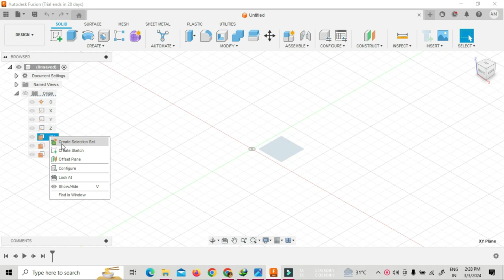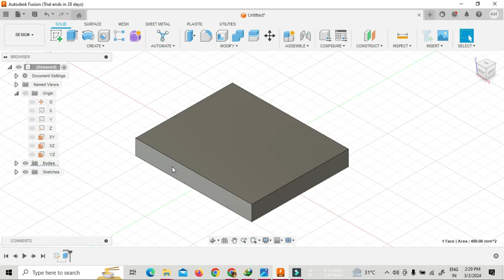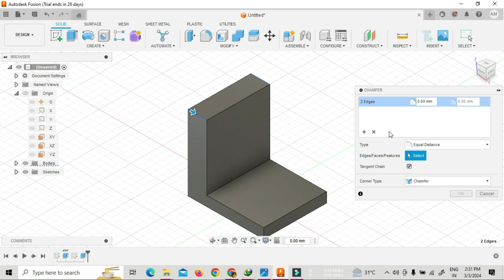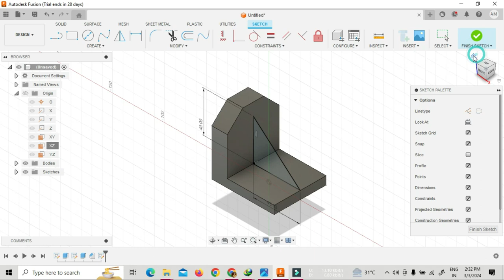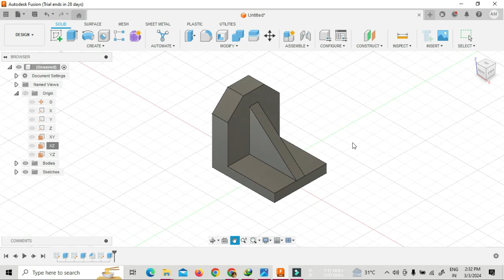3D Modelling in Fusion 360 Tutorial No.3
3D Modelling in Fusion 360 Tutorial No.3